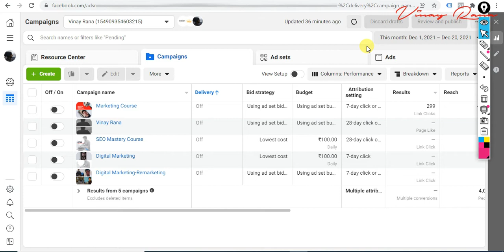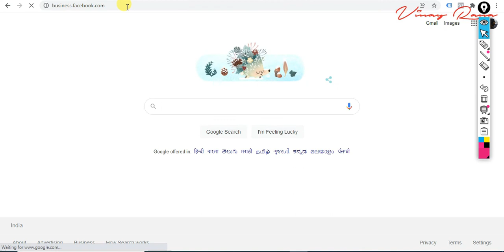Facebook Ads Manager vs Facebook Business Manager — Vinay Rana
In this video you’re going to learn about what’s the difference between Facebook ads manager and business manager. Like/share/comment this video if helpful for you.🙏

Million Thanks,
Vinay Rana

# Get Touch with ME

About : Vinay Rana is a YouTube Channel, Here you will find knowledgeable/informative videos of digital marketing. Working to make a free, world-class digital marketing education available for anyone, anywhere.